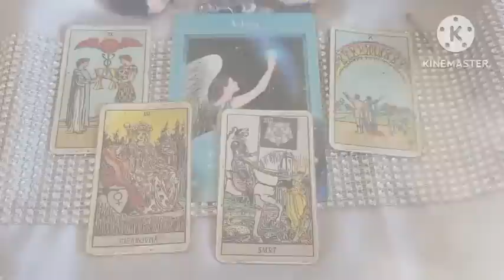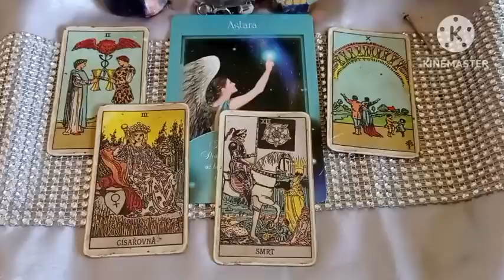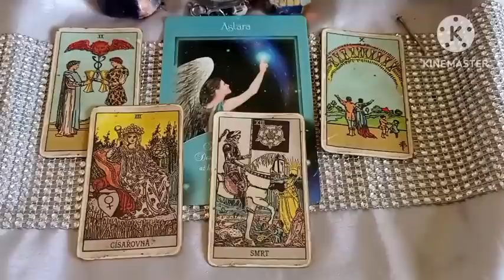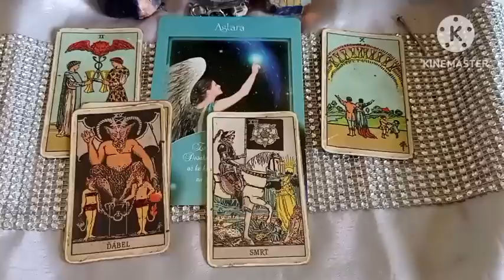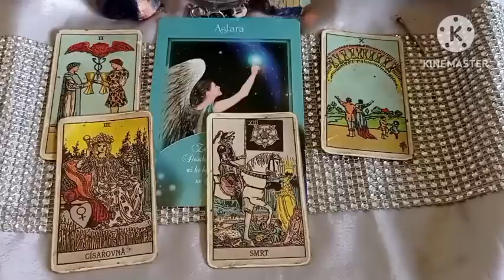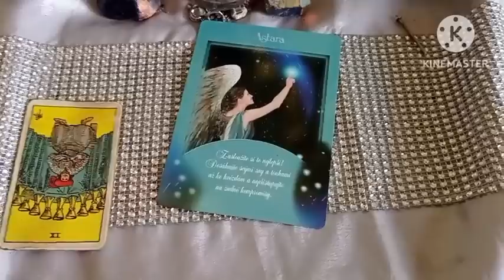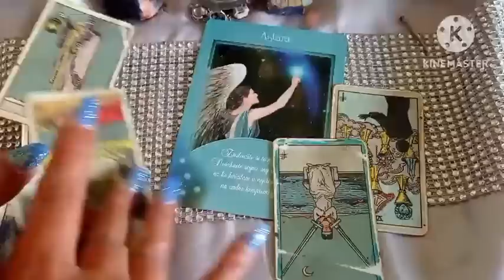Nejlepší měsíce před tebou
Intuitivní výklad karet, najde si ty kteří to mají slyšet 🔑🌌